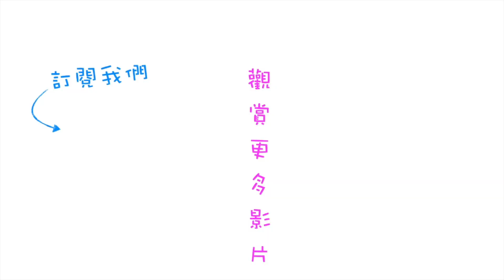[日常遊] 阿Ken去旅行💁🏻‍♂️所有調酒師去到都會清袋💸💸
推介店鋪資料-

創吉 Soukichi -  The Glass Factory

地址：淺草店
東京 都台東區 雷門2丁目 1番14號

Tag On!